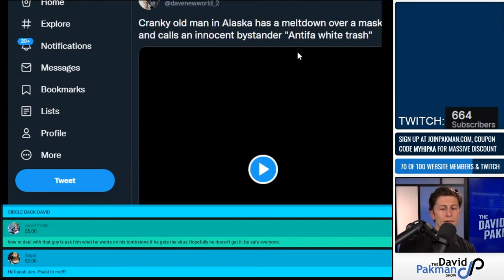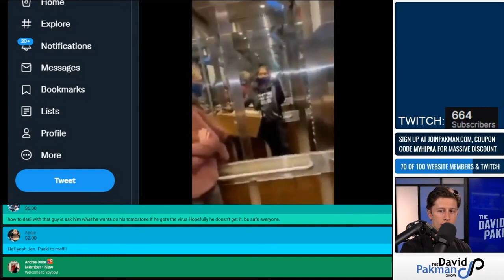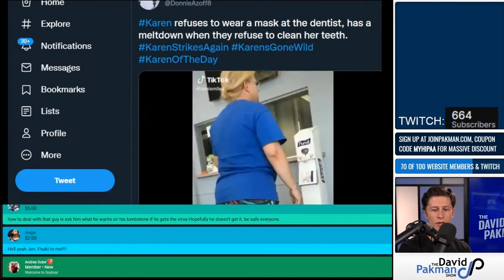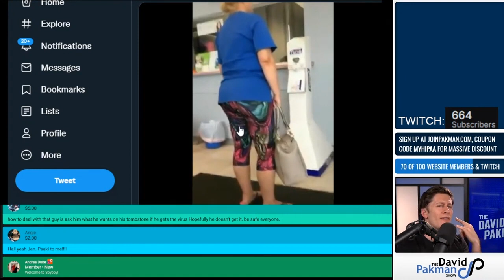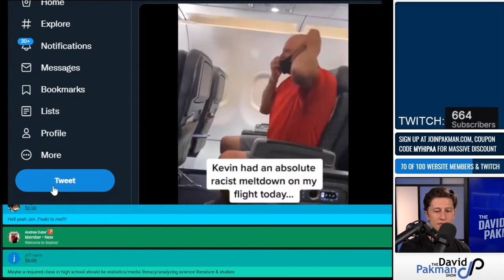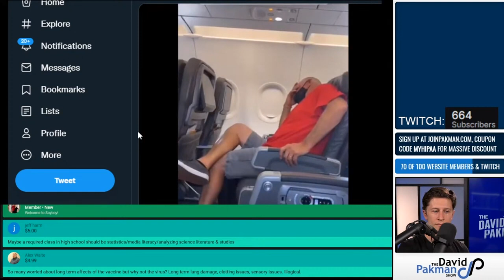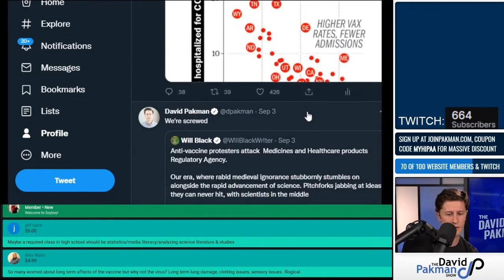Anti-Mask Meltdowns Won't Stop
Will these meltdowns ever stop?